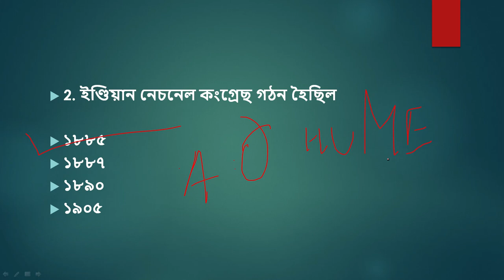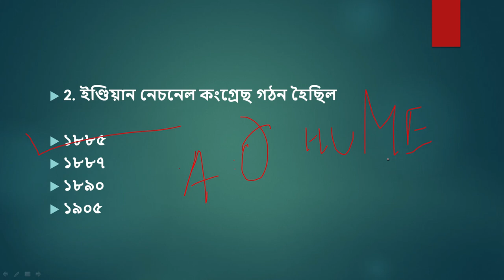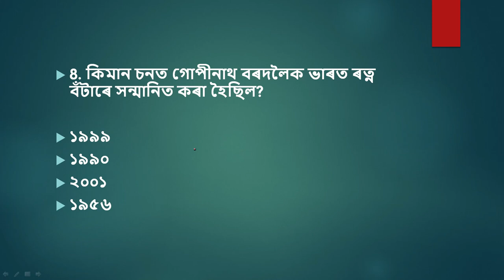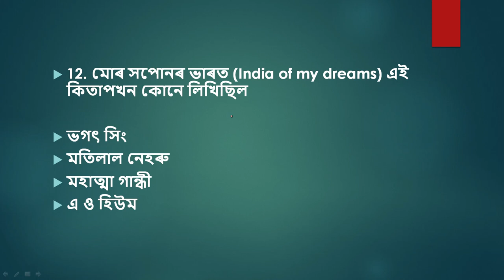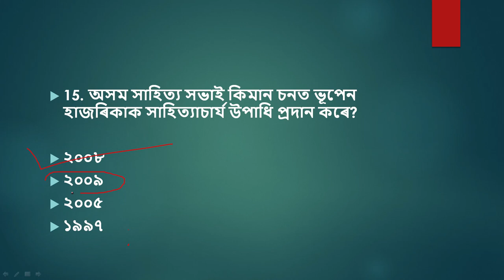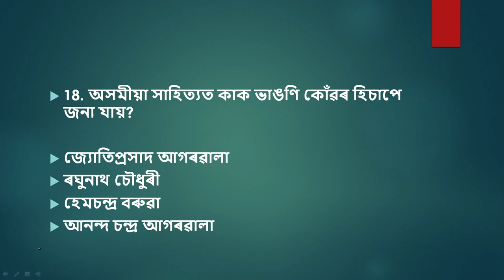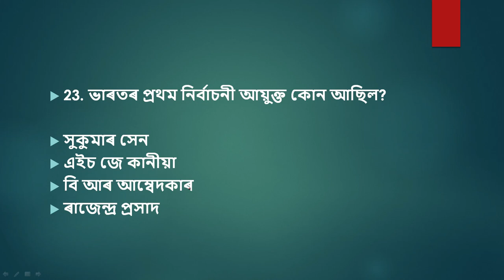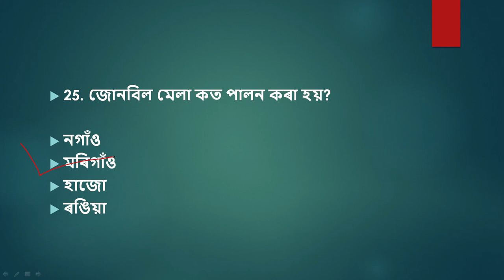Assam Police Constable AB/UB Most Probable GK MCQ in Assamese..Part 3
Assam Police Constable AB/UB Gk Questions..

2020 yearly current affairs MCQ